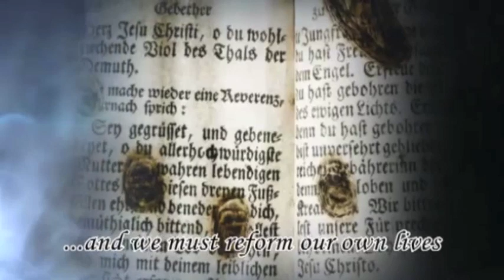Book Trailer: "Hungry Souls" by Dr. Gerard J. M. Van Den Aardweg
By Gerard J.M. van den Aardweg
Images copyright Rosikon Press

Hungry Souls, the Amazon #1 best-selling Catholic book for Purgatory and All Souls' Day, recounts many stories of trustworthy, Catholic Church-verified accounts of earthly visitations from the dead in Purgatory. Accompanying these paranormal accounts are images from the "Museum of Purgatory" in Rome, which contains relics of encounters with the Holy Souls, including numerous evidences of hand prints burned into clothing and books; burn marks that cannot be explained by natural means or duplicated by artificial ones.

Purgatory expert, author Gerard J.M. van den Aardweg, Ph.D., is a Dutch psychotherapist in private practice, writing and speaking about near-death experiences and paranormal events.

Stories of Purgatory Visits:
"After a week of hearing ghostly paranormal noises, a man is visited in his home by the spirit of his mother, dead for three decades. She reproaches him for his dissolute life and begs him to have Masses said in her name. Then she lays her hand on his sleeve, leaving an indelible burn mark, and departs..."

"A Lutheran minister, no believer in Purgatory, is the puzzled recipient of repeated paranormal visitations from "demons" who come to him seeking prayer, consolation, and refuge in his little German church. But pity for the poor spirits overcomes the man's skepticism, and he marvels at what kind of departed souls could belong to Christ and yet suffer still..."